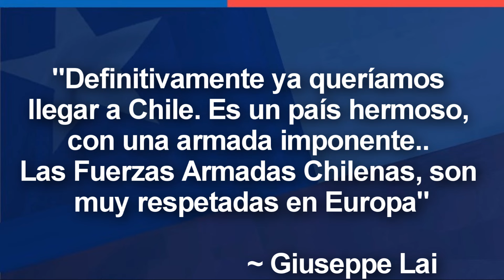Embarcación MAS HERMOSA del Mundo Llega a Chile 🇨🇱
Comunidad, ha arribado al puerto de Valparaíso, el buque escuela de la Marina Militar de Italia, “Américo Vespucio”. El velero, catalogado como la embarcación más hermosa del mundo,  está en servicio desde 1931, tiene una eslora de 100 metros, desplaza poco más de 4 mil toneladas, y una tripulación superior a las 200 personas entre dotación y alumnos de la Escuela Naval del país europeo. "Definitivamente ya queríamos llegar a Chile. Es un país hermoso, con una armada imponente.. Las Fuerzas Armadas Chilenas, son muy respetadas en Europa". señaló el Capitán de Navío Giuseppe Lai. De hecho informacion oficial señala que la Armada de Chile, capacitará en Navegación de Canales Autrales, a los alumnos del Buque Italiano. Para ello Chile se valera del Centro de Instruccion y Capacitacion Maritima de la Armada, asi como del simulador Full Mission.
El buque estuvo en Argentina antes de llegar a Chile y recalar a Punta Arenas. Luego, efectuó una escala técnica en Talcahuano para luego dirigirse a la capital de la Región de Valparaíso.. Desde la Embajada de Italia dieron a conocer, además que el próximo 1 de mayo se realizará la “Giornata delle Radici”, que es una actividad que incluye “música, bailes folclóricos, degustaciones gastronómicas y shows de cocina con el Chef Nicoló Giacometti”.  A lo largo del día, hasta las 17.00 horas, también será posible participar en concursos sobre las regiones italianas para ganar cursos y libros de italiano. La Jornada de las Raíces se organiza en el marco del proyecto de turismo de raíces impulsado por el Ministerio de Asuntos Exteriores y de Cooperación Internacional de Italia en Chile.